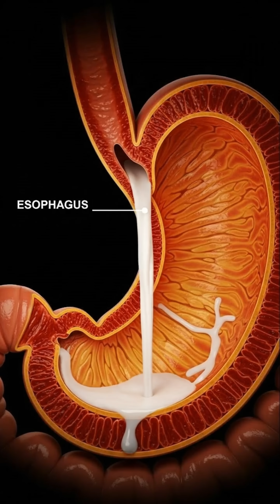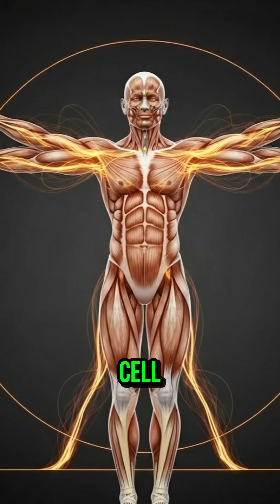What happens while Seniors drinking Milk inside body? Senior Health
What happens while Seniors drinking Milk inside body? 😱 | Senior Health Tips | Senior Rise Again

What Happens to Your Body When You Drink Milk? (3D Medical Animation)

Drinking Milk After 60: The Amazing Effects on Bones & Brain

The Journey of Milk: From Stomach to Bloodstream (Internal View)

The Truth About Dairy: Health Benefits vs. Lactose Risks Explained

Have you ever wondered what actually happens inside your body the moment you drink a glass of milk? Watch this hyper-realistic 3D medical animation as we track the journey of nutrients through the digestive system of a 60-year-old body. From the esophagus to the bloodstream, discover how dairy impacts your heart, brain, and bones.

In this video, we visualize the transformation of calcium, proteins, and vitamins into pure energy. We explore how milk strengthens aging bones, aids muscle recovery, and boosts neural pathways. However, we also reveal the biological reaction of lactose intolerance in the intestines. Whether you are looking to improve your bone density or understand digestive health, this visual guide explains the balance between power and peace within the human body.

-The Intake
-Digestion & Nutrient Absorption
-Brain Function & Clarity
-Bone Strength & Joints
-The Risk: Lactose Intolerance
-The Health Balance

what happens when you drink milk, health benefits of milk, 3D medical animation, human digestive system, milk for seniors, calcium benefits for bones, lactose intolerance symptoms, nutrition for men over 60, human anatomy explained, digestive process animation, bone density and aging, muscle recovery foods, effects of dairy on the body, heart health, vitamin B12 benefits, science of digestion, USA health tips, healthy aging.